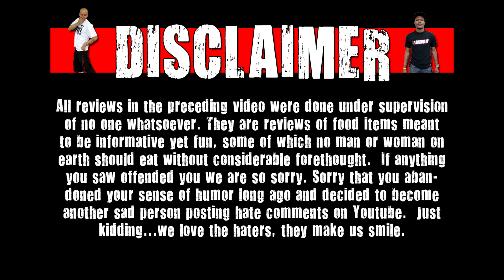Wreckless Vineyards - Poizin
On this show WE cast members will review different wines! Today we take a look at Poizin!